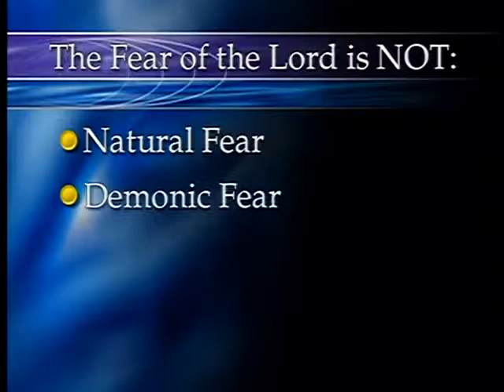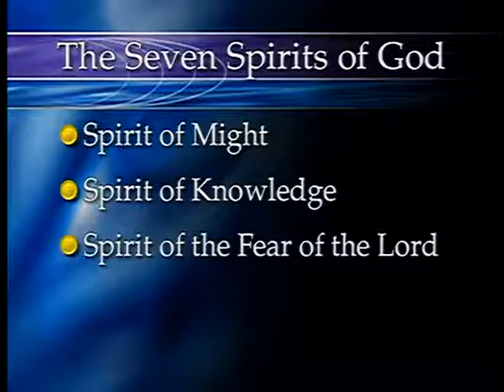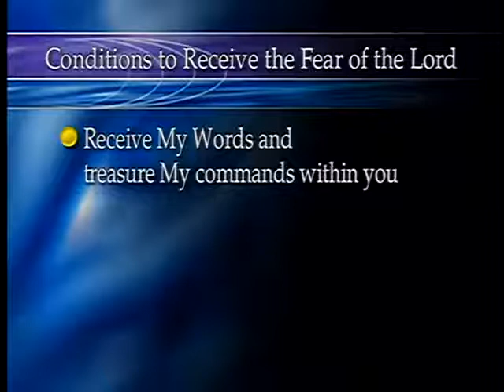Above All...GET THE FEAR OF THE LORD | Derek Prince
The fear of the Lord is the beginning of knowledge,
But fools despise wisdom and instruction.
Proverbs 1v7

And the knowledge of the Holy One is understanding.
Proverbs 9v10

My son, if you receive my words,
And treasure my commands within you,
So that you incline your ear to wisdom,
And apply your heart to understanding;
Yes, if you cry out for discernment,
And lift up your voice for understanding,
If you seek her as silver,
And search for her as for hidden treasures;
Then you will understand the fear of the Lord,
And find the knowledge of God.
Proverbs 2v1-5

The fear of the Lord is to hate evil;
Pride and arrogance and the evil way
And the perverse mouth I hate.
Proverbs 8v13

Proverbs 14v27

Better is a little with the fear of the Lord,
Than great treasure with trouble.
Proverbs 15v16

Proverbs 19v23

The God of Israel said,
The Rock of Israel spoke to me:
‘He who rules over men must be just,
Ruling in the fear of God.
2nd Samuel 23v3

And to man He said,
‘Behold, the fear of the Lord, that is wisdom,
And to depart from evil is understanding.’ ”